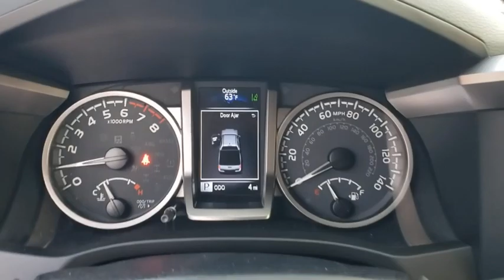2021 Toyota Tacoma Jacksonville Beach, Orange Park, Middleburg, Macclenny, Callahan T210596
Super White New 2021 Toyota Tacoma available in Jacksonville, Florida at Ernie Palmer Toyota. Servicing the Jacksonville Beach, Orange Park, Middleburg, Macclenny, Callahan, FL area.

Recent Arrival! Super White 2021 Toyota Tacoma SR5 3.5L V6 PDI DOHC 24V LEV3-ULEV70 278hp
Axle Ratio: 3.91,Wheels: 16 x 7J Silver Alloy,Front Seats,Fabric Seat Trim (FC),Radio: AM/FM/HD Radio,6 Speakers,Air Conditioning,Electronic Stability Control,Front Bucket Seats,Front Center Armrest,Tachometer,ABS brakes,Anti-whiplash front head restraints,Brake assist,Bumpers: body-color,Driver door bin,Dual front impact airbags,Dual front side impact airbags,Front anti-roll bar,Front fog lights,Front reading lights,Front wheel independent suspension,Illuminated entry,Knee airbag,Low tire pressure warning,Occupant sensing airbag,Outside temperature display,Overhead airbag,Overhead console,Panic alarm,Passenger door bin,Power door mirrors,Power driver seat,Power steering,Power windows,Rear step bumper,Remote keyless entry,Speed control,Speed-sensing steering,Split folding rear seat,Steering wheel mounted audio controls,Telescoping steering wheel,Tilt steering wheel,Traction control,Trip computer,Variably intermittent wipers,Front beverage holders,Auto-dimming Rear-View mirror,AM/FM radio: SiriusXM,Exterior Parking Camera Rear,Auto High-beam Headlights,Emergency communication system: Safety Connect with 1-year trial,Apple CarPlay/Android Auto